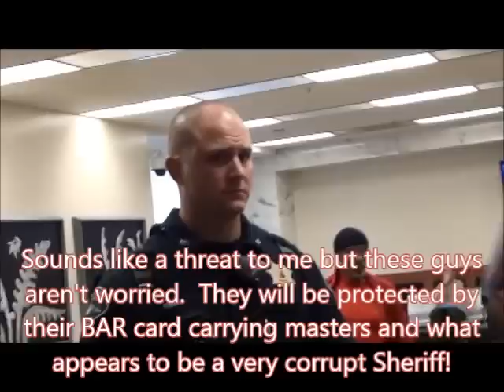Deputies Still Shamelessly Harass Citizens and Waste Public Resources in the Pierce Courthouse